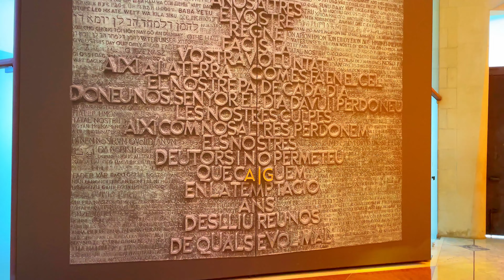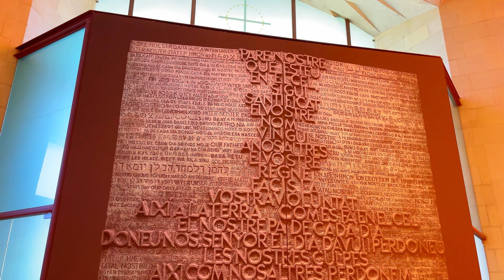Sagrada Familia: En djupdykning i Gaudís vision Barcelona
Sagrada Familia är ett av Barcelonas mest ikoniska och pågående byggprojekt, designat av den geniala arkitekten Antoni Gaudí. Denna storslagna katedral är känd för sin unika gotiska arkitektur, inspirerad av naturen och full av symboliska detaljer.

En Oavslutad Vision

Byggandet av Sagrada Familia påbörjades 1882 men är ännu inte färdigställt. Gaudí ägnade de sista åren av sitt liv åt detta projekt och hans vision har sedan dess följts av flera generationer av arkitekter. Trots att det är en oavslutad byggnad har Sagrada Familia redan blivit en av världens mest besökta kyrkor.

Vad du kan se och göra

Fasader: Varje fasad har en unik design och berättar en historia. Missa inte den färgglada Fasaden för Nativiteten eller den mer återhållsamma Fasaden för Passionen.
Inredning: Det färgglada interiören är fyllt av ljus som filtreras genom de vackra glasfönstren. Beundra de imponerande pelarna och de detaljrika skulpturerna.
Torn: Även om tornen ännu inte är färdigställda kan du redan nu få en känsla av deras imponerande höjd.
Gaudí Museum: Lär dig mer om Gaudís liv och arbete på museet som ligger i kryptan.